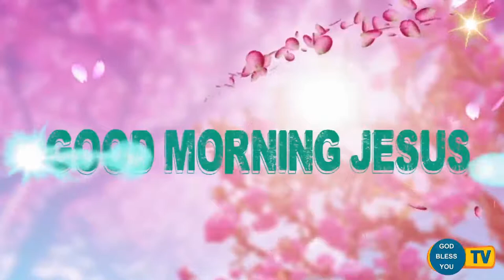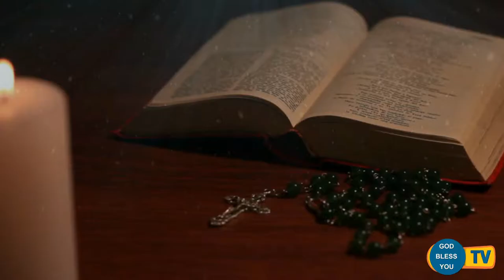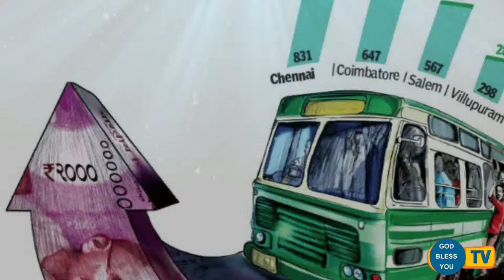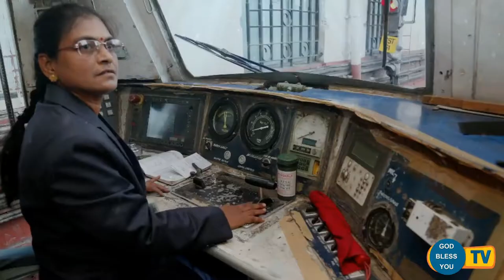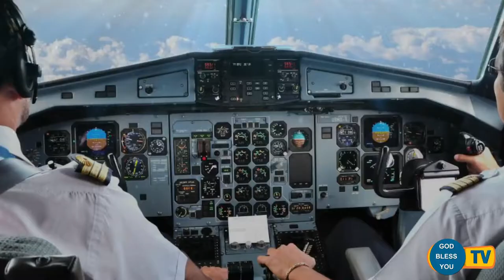Fr.... Valan Svd....Presents Good Morning Jesus Message Vol - 785